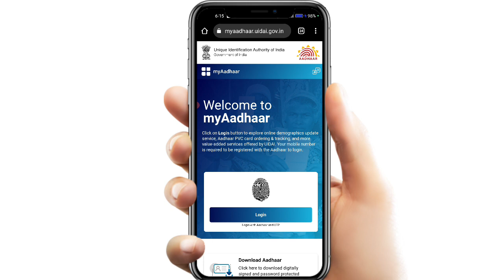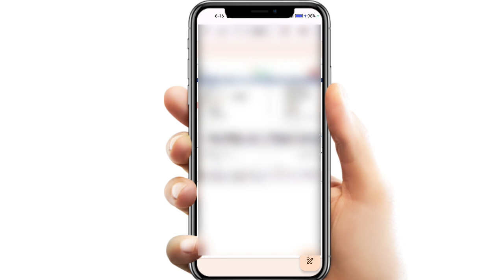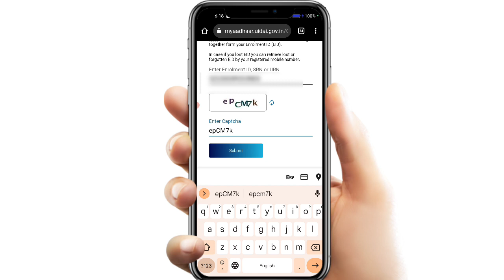Aadhaar Card Status Kaise Check Kren New Process 2023 । Aadhaar Check Enrolment & Update Status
Check Update Status 👆